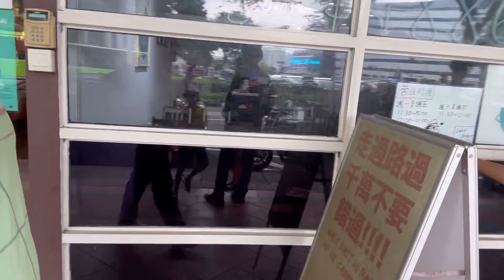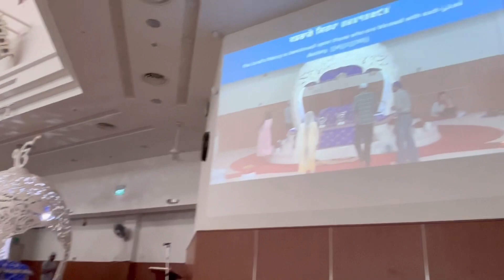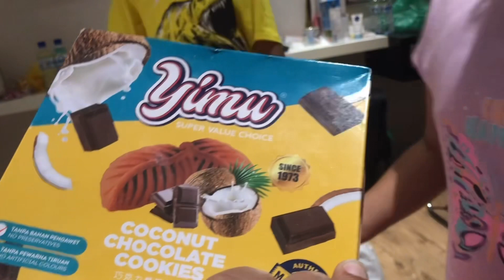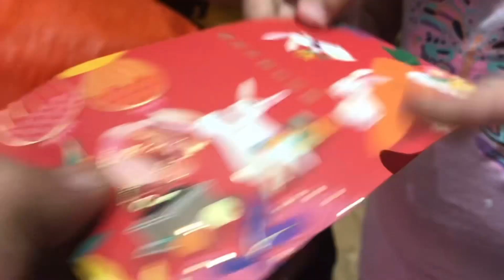Anhadh Nu Mil Gya Singapore Ch Surprise Gift